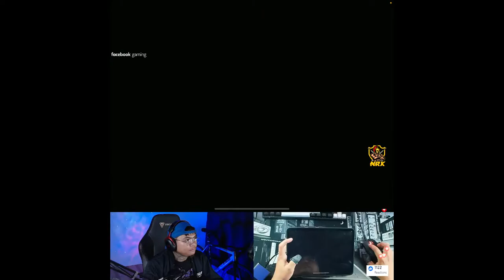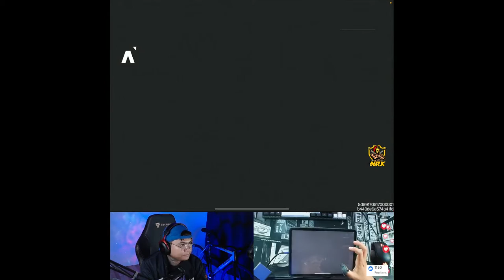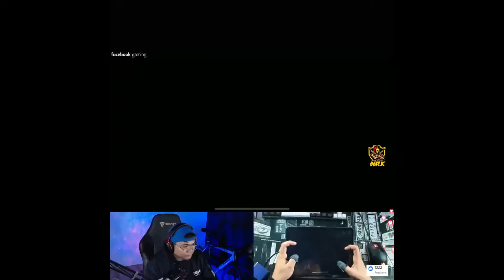MUSKA - Hidden Dagger Crate | Call of Duty Mobile LIVE | Codm Live #49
POWER SUPPLY FDRAW | Hidden Dagger Crate | Call of Duty Mobile LIVE | Codm Live